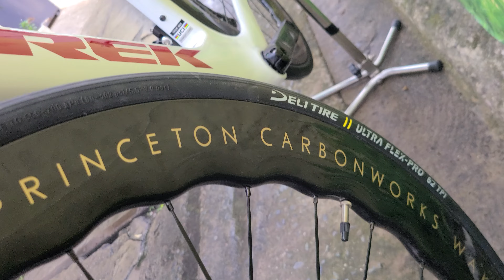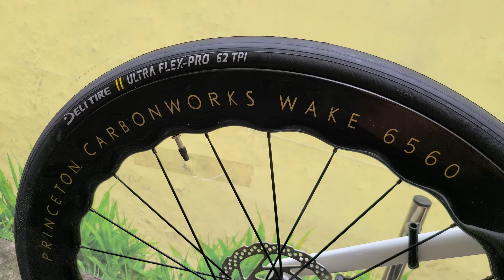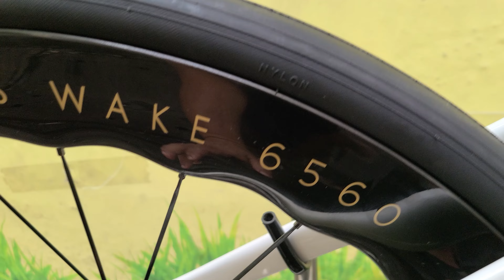Trek madone gen 7 giá 48 tr 500. Sơn 0937009995